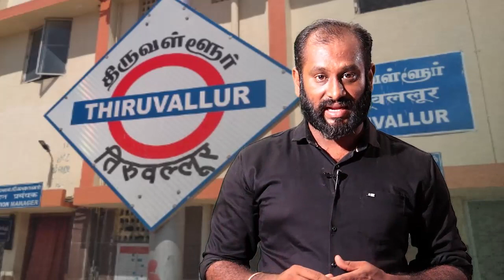உடலில் துணியில்லாமல் காயங்களோடு ஓடி வந்த பெண் | மீண்டும் பொள்ளாச்சி சம்பவம் |போதையின் கொடுமை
மீண்டும் பொள்ளாச்சி சம்பவம் |போதையில் கொடுமை | உடலில் துணியில்லாமல் காயங்களோடு ஓடி வந்த பெண்

MUSIC CREDITS
YOUTUBE LIBRARY
Anno Domini Beats
Culture
Hip-Hop & Rap